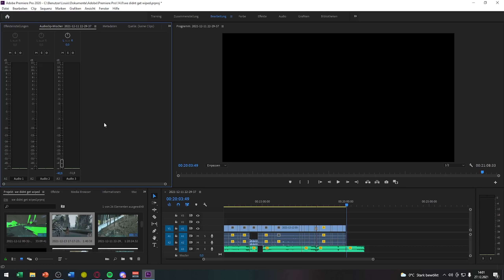SOLO DEFENDING vs 3 TRIBES ! ARK SMALLTRIBES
ARK OFFICIAL SMALLTRIBES SOLO Defending against 3 Different Tribes...

Ark: Survival Evolved is a survival game, as it says in its title. It occupies the same space as Minecraft, Rust, H1Z1 Just Survive, Dayz, and more. It's a game where you're thrust into a hostile world with nothing and you have to punch, mine, and gather your way to bigger and better things.

-KHz-